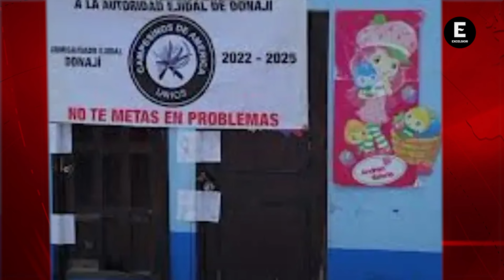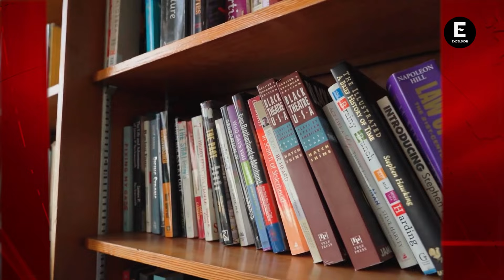Alumnos con discapacidad son despojados de su escuela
Un promedio de 50 niñas, niños y adolescentes con discapacidad fueron despojados de su escuela en Oaxaca.